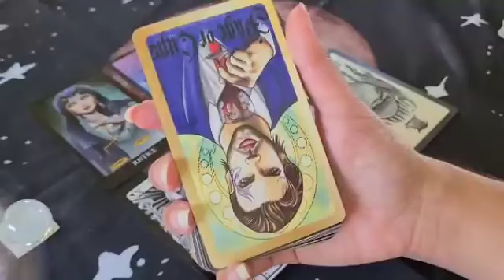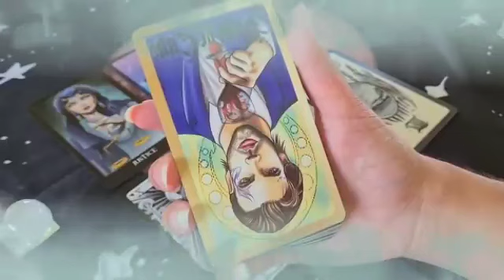تاروت برج الثور من 3 إلى 13 نيسان 2023 // بيحبك كثير ولكن لا يعترف😏بس إحذر هناك من يحاول أخذه منك😔💔😱